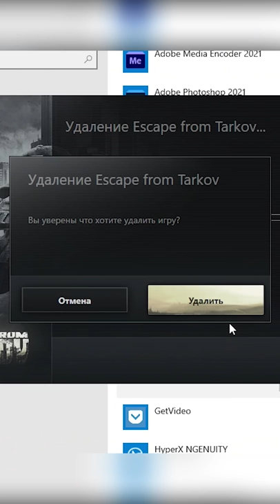КОГДА ТОЛЬКО КУПИЛ ТАРКОВ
Поддержка

💰Для желающих поддержать - 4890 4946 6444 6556
Имя владельца QIWI CARD
Также Вы можете заказать музыку!

Сотрудничество

Всем привет, меня зовут Игорь. Мне 29 лет. Очень приятно видеть тебя на моем канале. Хорошего  тебе настроения! Неси к монитору чай и бутеры - будет интересно!

На стриме Вы можете задавать любые вопросы по компьютерным комплектующим - отвечу Всем! Пиши в Дискорд - подберу Тебе компьютер по бюджету.

👍🏻Не умеешь играть в Тарков, но хочешь научиться? Добавляйтесь в Дискорд сообщество
👍🏻Умеешь играть в Тарков? Хочешь передать знания? Добавляйся в Дискорд сообщество